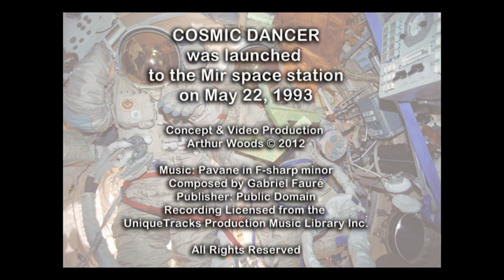Cosmic Dancer on the Mir Space Station - Space Art in Earth Orbit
Cosmic Dancer  - an art-in-space intervention by Arthur Woods.

On May 22, 1993, a sculpture called the Cosmic Dancer created by the Swiss/American artist Arthur Woods was launched to the Russian Mir space station on a Progress rocket from the Baikonur Cosmodrome in Kazakhstan. The Cosmic Dancer - a painted geometric form made out of welded aluminum tubing measuring approximately 35 x 35 x 40 centimeters and weighing exactly one kilogram - was the first three-dimensional artwork to be specifically conceived for and officially realized in a space habitat. The purpose of the project was to investigate the properties of sculpture in weightlessness and to evaluate the integration of art into the human space program.

After its arrival on the Mir space station the Cosmic Dancer was allowed to slowly spin and freely float in the weightless environment. Freed from the force of gravity which causes any sculpture on Earth to rest or be positioned in a certain way, the sculpture could be viewed from any perspective and angle.  The cosmonaut crew interacted with the sculpture and evaluated the contribution and importance of having it included in their environment. They provided a photographic and a video documentation of this experience.

In the words of crew member cosmonaut Alexander Polischuk:  "The Cosmic Dancer is an angular and unusual sculpture in the classical understanding of art, nevertheless it made us pleasure. Contemplating the sculpture turning in weightlessness while listening to music resulted in an effect which is possibly totally unknown on Earth. It is difficult to describe this effect.  Particularly interesting was to dance with the Cosmic Dancer to music. Dancing is meant symbolically as we circled around it and it, too, moved freely on its own and looked like it circled around us for some reason. That we can really call dancing!"

Concept, project and video production by Arthur Woods

Publisher: Public Domain - Recording Licensed from the
UniqueTracks Production Music Library Inc.